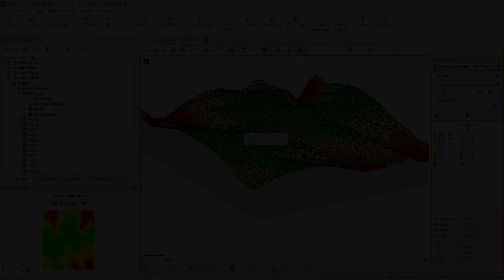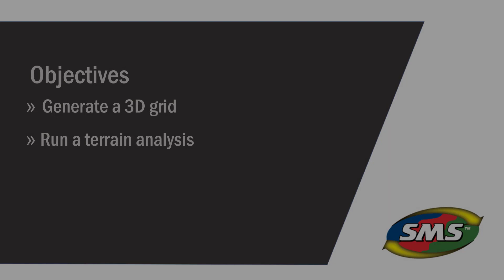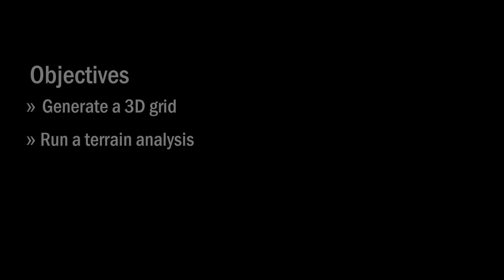Terrain Analysis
In this video, you will learn to use the Analysis Wizard to generate attributes or properties for the 3D grid using Terrain Analysis in SMS™  Advanced.